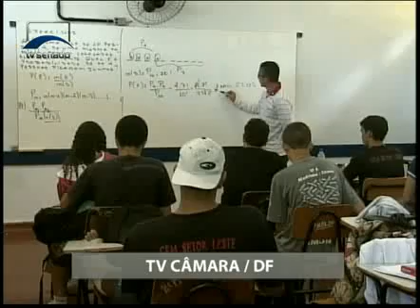Parlamento Brasil - Parlamento Brasil - 112 - Bloco 1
Em cerimônia no dia 23 de maio, o Senado devolve simbolicamente o mandato de Luís Carlos Prestes. Na Câmara, um debate sobre o bullying nas escolas. Veja também a aprovação de projeto, na Assembleia do Rio de Janeiro, que exige autovistoria periódica em edifícios, para prevenir incêndios e desabamentos. E o Museu Floriano Peixoto, com a história de Alagoas.